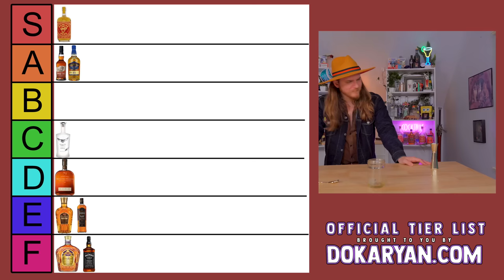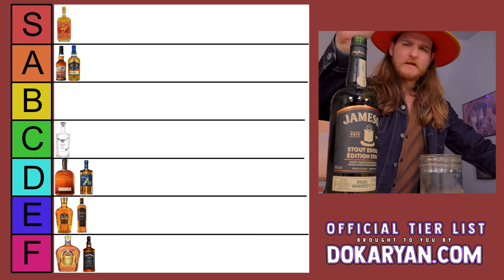Whiskey Tier List + Taste Test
Whiskey gets me frisky 🥃

Chapters:
0:00 Intro
0:37 Buffalo Trace
2:44 White Owl
3:43 Crown Royal Reserve
5:44 Crown Royal
7:54 Woodford Reserve
8:26 Sponsored by Manscaped
9:42 Woodford Reserve continued
10:26 The Temple Bar 15 Year
11:49 Jack Daniels
13:26 Howler Head
16:22 Bushmills
17:49 Suntory Whiskey - World Edition
19:56 Jameson Stout Edition
22:11 Tullamore Dew
22:51 Outro